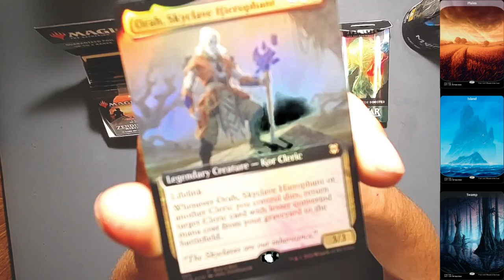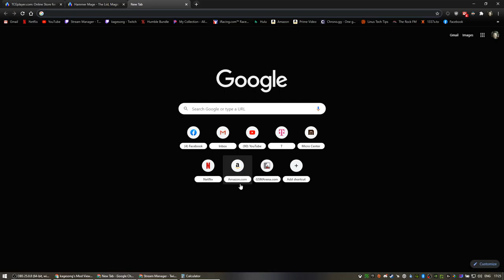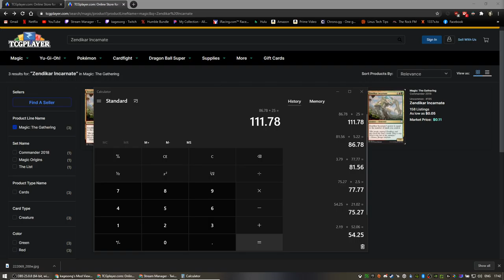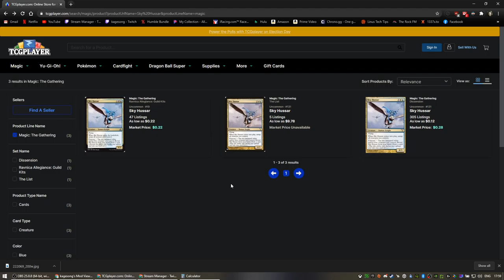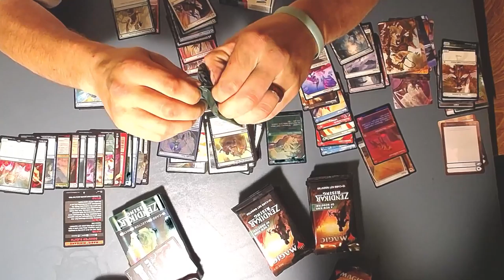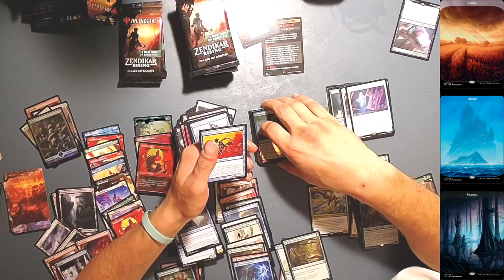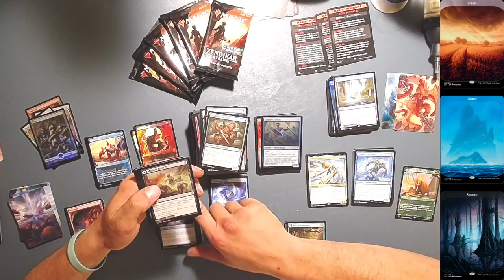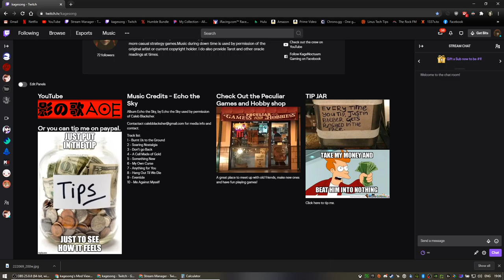Zendikar Rising Set Booster box, draft packs and collector's pack unboxing.